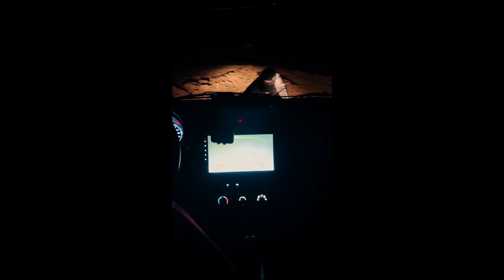Travelling to the world's largest Salt Flats (Natural Mirror) - Travel Vlog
I explored Salar De Uyuni in March when the flats became a gigantic mirror because of the thin layer of water that forms on top.

You can skip to 7:30 if you just want to see the salt flats but you'll lose some context on why/problems we ran into getting there.

Back in March 2023, I was invited to go on a trip to the Salt Flats in Bolivia. If you don't know anything about them it’s the largest flat in the world and at this specific time of year parts of it fill with water to create a gigantic mirror that can even be seen from space. So of course I wanted to go, I've seen photos of this place before and it was near the top of my travel list. We booked the flights and 3 days later I found myself in Columbia. I recently started vlogging my travels but as a beginner, I didn’t really know how. So to help guide the story I provided a voiceover narration and hope to get better at talking on camera in the moment. There were a lot of high-stress situations on this trip so I just either didn’t feel like vlogging or I'd forget to explain later. One of the main reasons why I didn’t vlog earlier is because I just felt like everything I made had to be at a certain standard but I never wanted to bring around my camera gear to film myself. I found it too distracting and annoying to bring around. I swallowed my video ego and started making videos on my phone this year and I'm really glad I did because they’re some of the best memories I have.

I hope you enjoy the video and my little explanation. Stoked to learn from last year's vlogs and to get better at them for 2024.